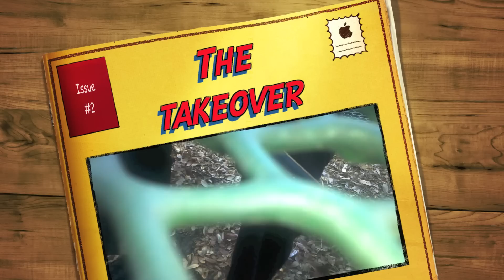Hustleman Takeover: Webisode 2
Just another Day at the Studio

Facebook.com/hustlemanent